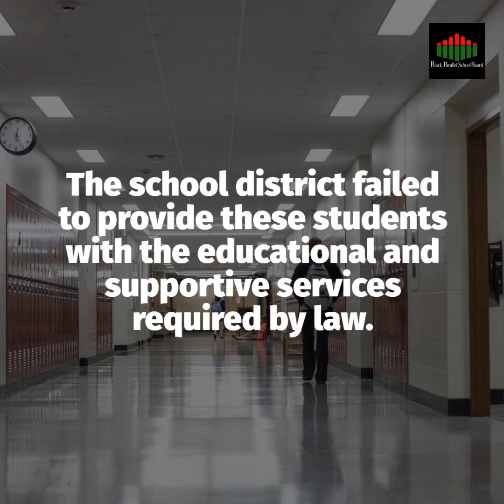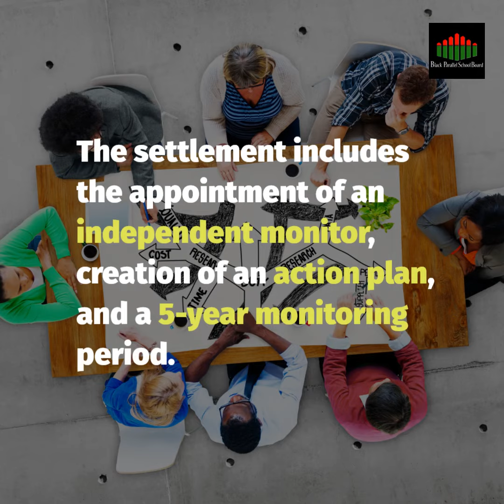Settlement in Race and Disability Discrimination Lawsuit vs. Sacramento City Unified School District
On May 22, 2023, we announced that the Black Parallel School Board and several individual students reached a settlement agreement with the Sacramento City Unified School District (SCUSD) in a lawsuit that challenged the district’s longstanding harmful practices of excluding and segregating students with disabilities, particularly Black students with disabilities.

The plaintiffs are represented by the Equal Justice Society (EJS), Disability Rights California (DRC), National Center for Youth Law (NCYL), and Western Center on Law & Poverty (WCLP).